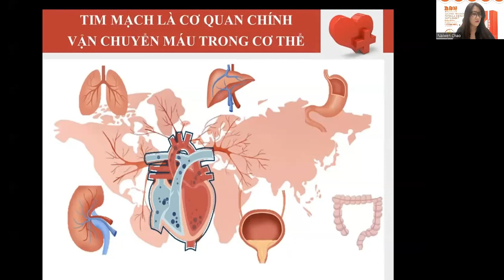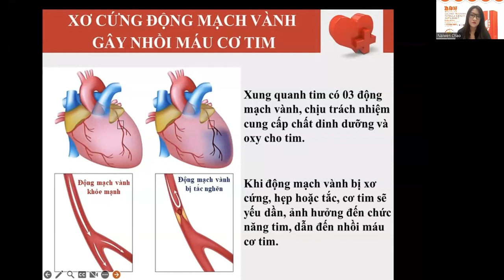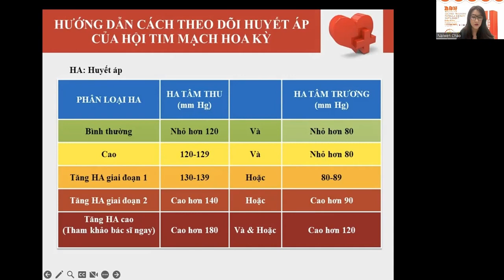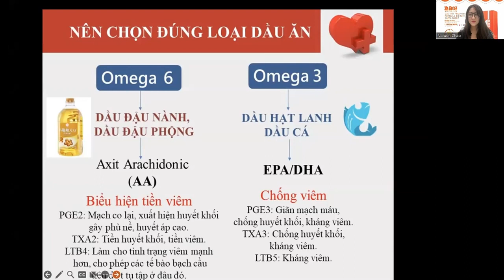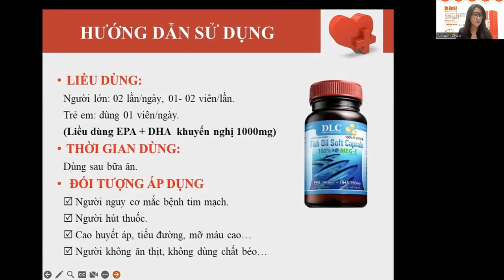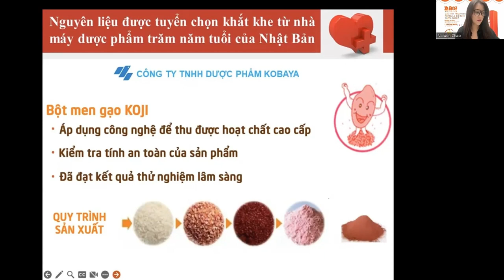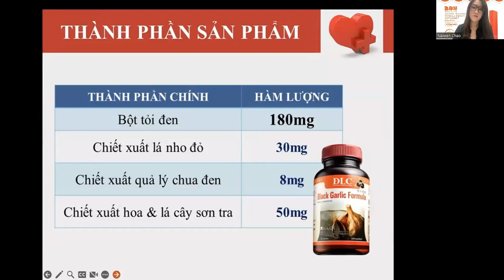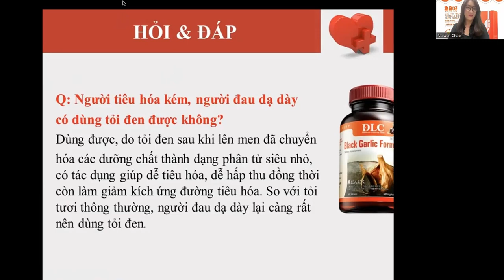Đào tạo sản phẩm Bảo Vệ Tim Mạch Ms Joan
☀ Kênh "Mai DLC" mang đến cho bạn kiến thức về giải pháp chăm sóc sức khỏe chủ động, kiến thức đúng về kinh doanh MLM, kinh doanh hệ thống cùng với DLC, công thức thành công tại DLC.
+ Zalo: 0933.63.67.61